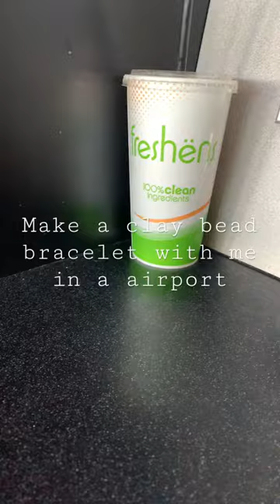Clay bead bracelet! airport air plane airplane bracelet claybead #!